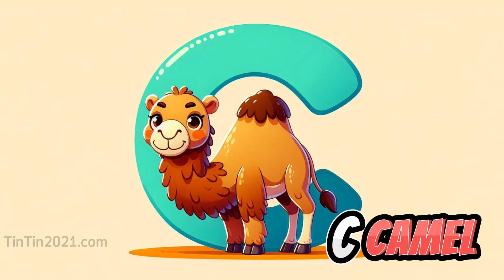Engaging Alphabet Phonics: Sing and Learn A to Z with Toddlers | Numberblocks Playful Songs for Fun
Embark on a fun-filled educational adventure with our "Engaging Alphabet Phonics: Sing and Learn A to Z with Toddlers | Numberblocks Playful Songs for Fun and Education"! This delightful video is designed to introduce toddlers and preschoolers to the world of phonics and alphabet learning through entertaining and interactive songs featuring the beloved Numberblocks characters.

From A to Z, each letter of the alphabet is brought to life with vibrant animations, catchy tunes, and playful activities that captivate young learners. Children will sing along to fun songs, enhancing their phonics skills, letter recognition, and vocabulary in an enjoyable and memorable way.

Our video combines the engaging characters of Numberblocks with educational content, making learning an exciting and rewarding experience for kids. As children follow along with the songs, they will develop a solid foundation in phonics, which is crucial for early reading and language development.

Perfect for both home and classroom settings, this video serves as an excellent resource for parents and teachers seeking to make learning fun and effective. Whether you're looking for a playful activity to enjoy with your child at home or a valuable addition to your classroom curriculum, this video offers endless opportunities for educational exploration.

Join us on this joyful journey as we sing, learn, and play with the alphabet! With our "Engaging Alphabet Phonics" video, the path to literacy is paved with fun and excitement.